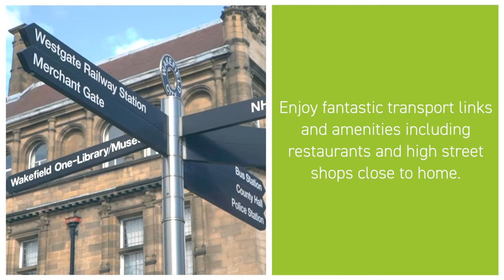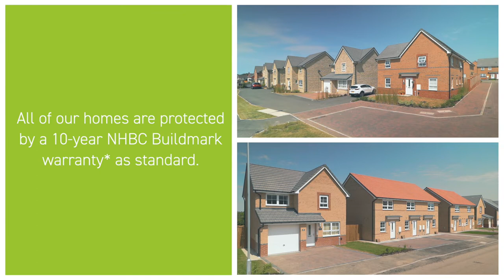Barratt Homes - Ambler's Meadow, East Ardsley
A stylish development of 3 and 4 bedroom homes located in the popular village of East Ardsley. This stunning development is situated within easy reach of the vibrant city of Leeds whilst also being accessible to Wakefield.